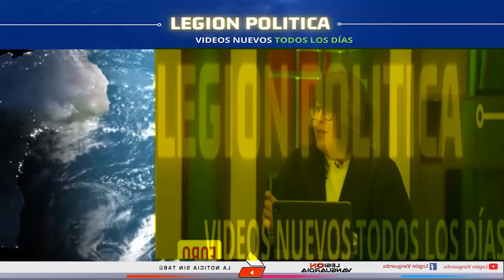¡SE ARREPIENTEN DE INVITARLA "XOCHITL NO DEJA DE CAH4RL4 CADA QUE ABRE LA BOCA"!